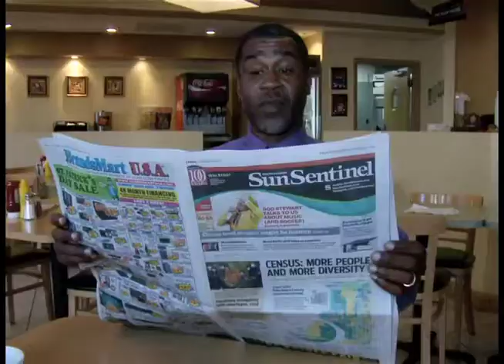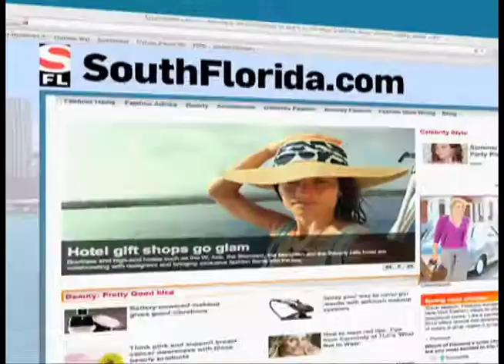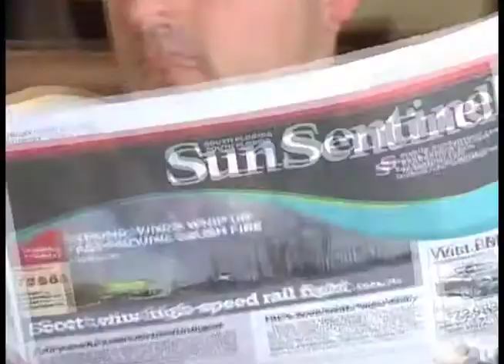March 18 2011 Cross Media Video.mov